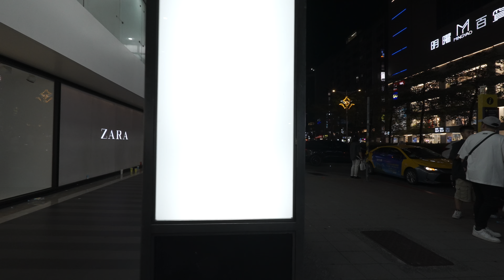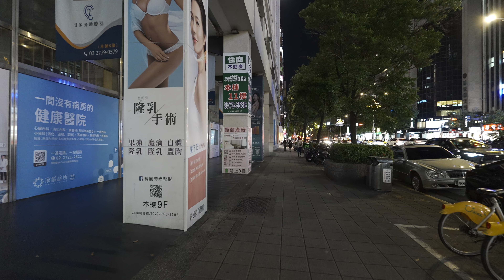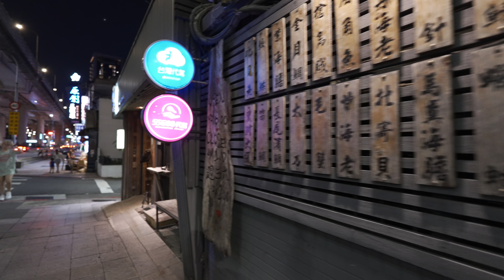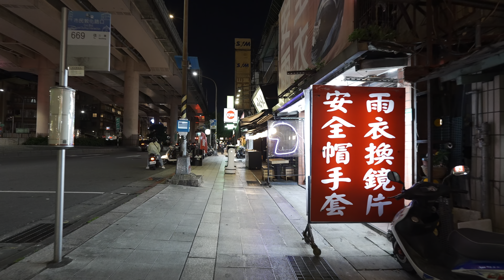晚上到東區走走 忠孝東路 [ 4K HDR ]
camera : sony zv-e1
lens : sony sel11f18
mic : sony ecm-b1m
gimbal : zhiyun crane m2s